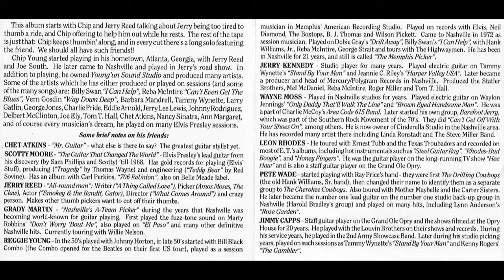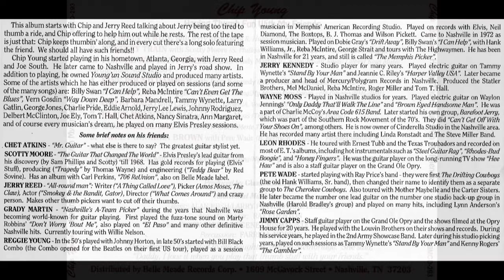Chip Young: Honey Bun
Honey Bun is the fifth tune on Chip Young's CD, "Having Thumb Fun With My Friends." It was recorded in 1989 and has since been long out of print. It is a collaboration of Chip pickin' with guest pickers that were his close friends, featuring Reggie Young on this cut. I had the pleasure of producing this CD, and I would like to share it with you.
Glenn Rieuf